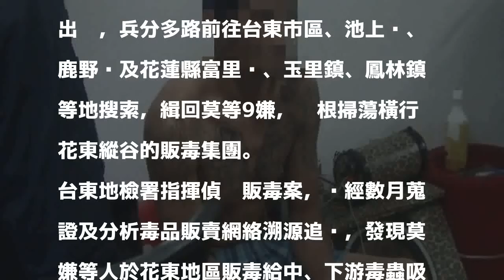警方聯合出擊 查獲花東縱谷地區販毒集團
［記者陳賢義／台東報導］以莫姓男子為首的販毒集團荼毒台東縱谷，台東縣警局關山分局循線策劃緝逮，經數月的跟監埋伏，昨天凌晨與台東警分局聯手展開拂曉出擊，兵分多路前往台東市區、池上鄉、鹿野鄉及花蓮縣富里鄉、玉里鎮、鳳林鎮等地搜索，緝回莫等9嫌，刨根掃蕩橫行花東縱谷的販毒集團。

發表評論評論如下。